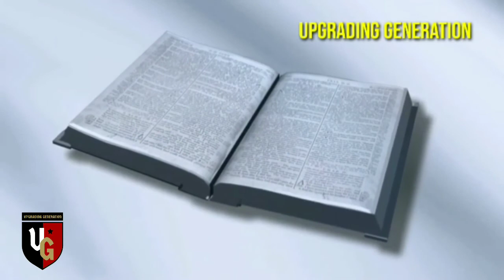AUDIO BIBLE MALAYALAM 2 JOHN|| യോഹന്നാൻ എഴുതിയ രണ്ടാം ലേഖനം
# 2_JOHN
യോഹന്നാൻ എഴുതിയ രണ്ടാം ലേഖനം
Spread the Gospel maximum as far as possible. Our Lord Jesus is coming soon.

Query solved
audio Bible malayalam
Bible
audio Bible
second John audio Bible
Christian devotional
malayalam Bible audio
malayalam Bible new testament
new testament

malayalm audio bible